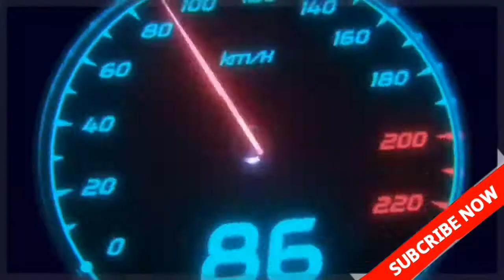Srikandi Shd _ BD Lokal Bus Skin _ For Bussid _ Bus Simulator Indonesia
🔴 Dᴏɴᴛ Rᴇ - Uᴘʟᴏᴀᴅ Tʜɪs Vɪᴅᴇᴏ 🙂

🔴🔵 🔥 ALL SKIN CREDIT 🔥🔵🔴

📌. FURKAN GEREGE (BSIB) 🔥

🔥 CONTACT WITH SKIN MAKER ❤️

📌. N.P 🚫

🌀.HELLO GUY'S 😊

🌀 💞.IAM YOUR "RABBY SHEKH"

Jᴇᴋᴏɴᴏ Sᴋɪɴ Lᴀɢʟᴇ CᴏᴍᴍᴇɴT Korben ❤️

Bus simulator Indonesia speed trafic obb,
Speed traffic bus loving bus skin bd new bus skin
obb, bpd, bussid, 3.6 obb, 3.6.1 obb, bd traffic obb, bussid obb how to make bus skin .
Purbasha Paribahan, Purbasha, Bd Bus Lover, BD Bus Explorer,
Bus Lover. Buses And coach, Bd bus video, bus, Purbasha Packet
HinoAk-1j Purbasha 1J, purbasha Ac Bus purbasha paribahan, khatun
enterprise purbasha paibahan
BUS LOVER|| BD BUS LOVER|| ROYAL BUS|| PURBASHA BUS || BD
BUS LOVER BD I, Sukara Bus lover, royal bus lover, purbasha bus
lover, bd bus lover bd
Bangladesh Update news, Bus Simulator indonesia, Bus Simulator
donesia Bangladesh traffic, Bus Simulator ultimate, Gamers
ul ajha, gta 5 funny moments, gta
Bangladeshi_speed traffic_obb._bussid,
bussid bd trafic speed obb
Bussid bd speed traffic obb
bussid bd bus lover ml bd traftic oDD
Bd bus lover ml speed trafic obb
Tech Gamer AzX, Bangladeshi Map mod for BUSSID,
 bus simulator bangladesh, bus simulator bangladesh
ITop bd skin,bd skin,
 bussid bd skin,1st bus bd skin,
 new bd skinbus simulator Bangladesh
bus simulator Indonesia,
bussid bd bus, bd traffic obb
Bangladeshi bus skin download,
top bd skin for bussidtop 10 bd skin
 top 25 bd bua skinbd bus skin,
bd bus mod,bd bus game,
 bus game, bangladesh new bus,
 bus simulator bangladesh gameplay,Bus Simulator Bangladesh Latestbus simulator indonesia
bus simulator indonesia gameplaybd bus game, funny videos, bus simulator ultimae bus simulator, bus simulator bangladeshbus simulator bagladesh android,bus simulator bangladesh mapena travelsena

Note-NOTE: ALL THE IMAGES/PICTURES SHoWN IN THE VIDEO

VIDEO PLEASE SENDA MAIL OVER MY BUSINESS MAIL ANDI WILL
REMOVE THE VIDEO0.